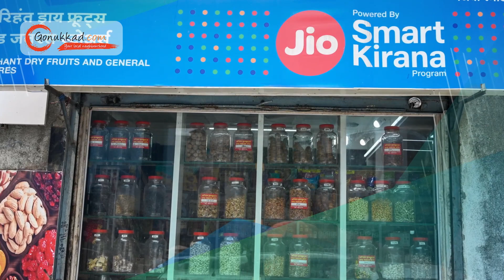Arihant Dry Fruits & General Stores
Arihant Dry Fruits & General Store is your trusted neighborhood general store, providing a diverse range of products and essentials to meet the needs of our local community. We pride ourselves on being the go-to destination for everything you require, from daily necessities to unique finds, all under one roof.Arihant Dry Fruits & General Store is more than just a store; it's a part of the fabric of our community. We take pride in serving our neighbors and being a reliable resource for their daily needs. Whether you're looking for groceries, household items, gifts, or just a friendly face, you'll find it all at Arihant Dry Fruits & General Store. Come visit us and experience the convenience, quality, and warmth that define our general store.

Address: Shop No.2, Bazaar Peth Rd, near Fire Bridge, Nazarana Compound, Sonarawadi, Bhiwandi, Maharashtra 421302